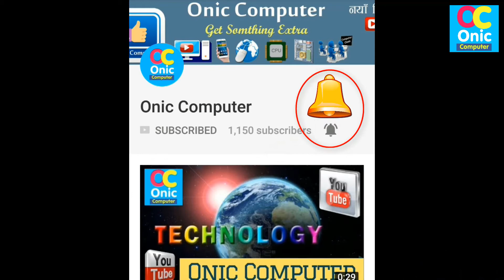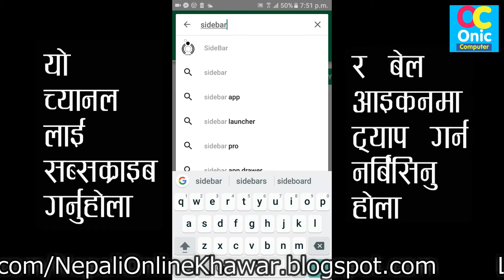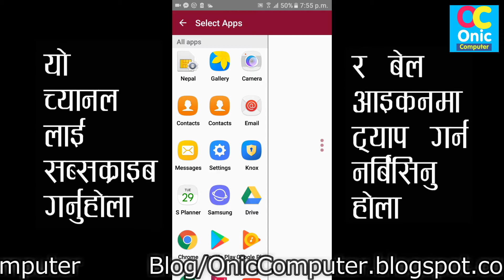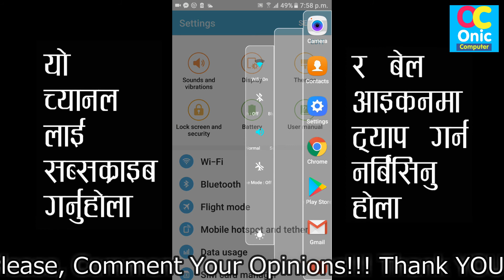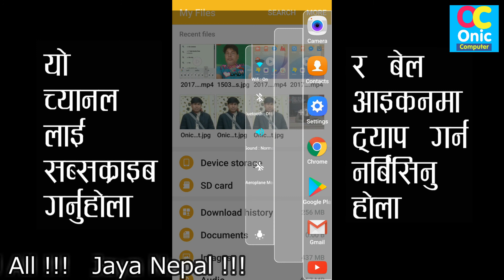[Nepali] How To Add App Shortcuts on Sidebar - Easy App II Android App Review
About this app:
Side bar enhances the aesthetics of your device and eases the access to your apps,contacts and toggles
Features
1.Add your favourite contacts,apps.
2.Easy access to 10 toggles.
3.You can see the detailed call report of a particular contact
4.Improves the user interface.